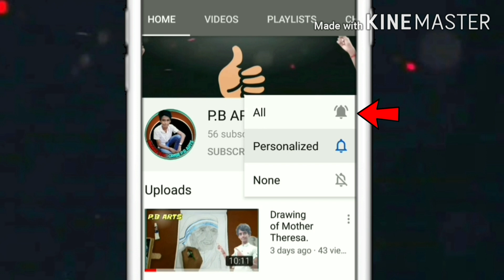Drawing of Hacker.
(Painting of Hacker)
Art by: B.Pranam.